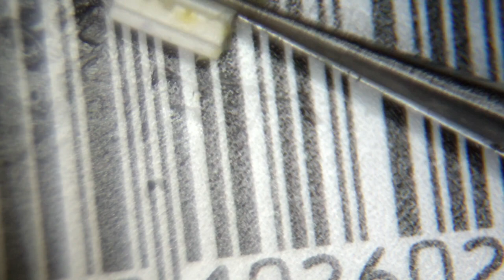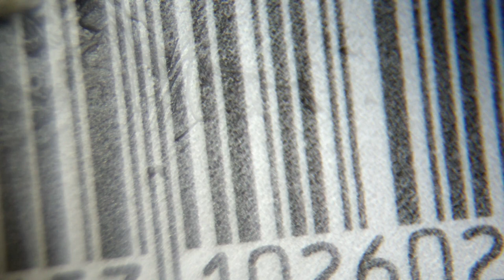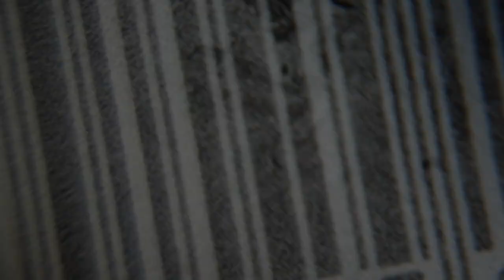NBRC Canon Selphy 760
In this video we attempt to fix a Canon Selphy CP760 compact photo printer that was reporting that the transfer cassette was finished even when a new one was installed. Once we identify the fault, we have a go at the repair.

Here's the link to the video that shows in more detail how to open the Canon Selphy CP760 printer

Tools Used(*) :
 - small philips screwdriver; tweezers and small flat-blade screwdriver to install gear.

Parts Used: (*)
- Replacement brass gear (size: 10T 1.48mm hole)

Throw it away? No Way!

Use the hashtag northbalwynrepaircafe so we can share your repairs!

Acknowledgements:
~ Access Health & Community and the Boroondara Council for facilities and organisational support.
~ Our NBRC volunteers for your great energy and commitment to our repair activities
~NBRC acknowledges that these videos are created on the stolen lands of the Wurundjeri peoples of the Kulin nation. We pay our respects to Elders, past and present, and recognise that sovereignty has never been ceded.